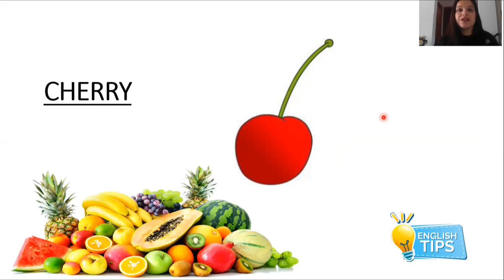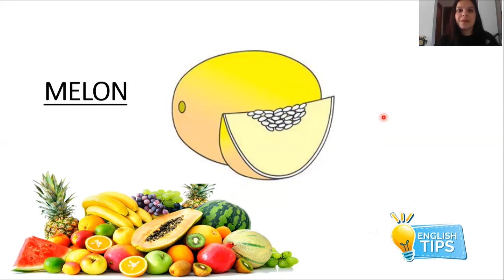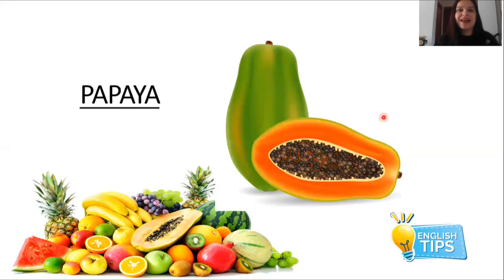Fruits - Frutas em Inglês - Listen and Repeat